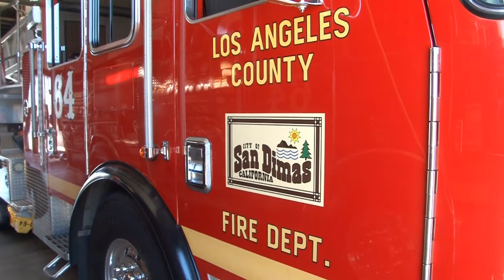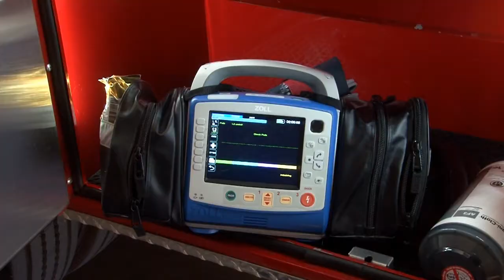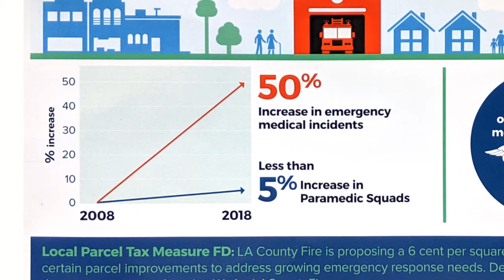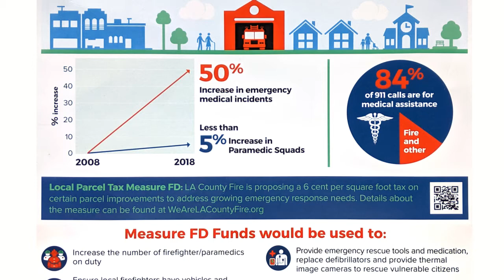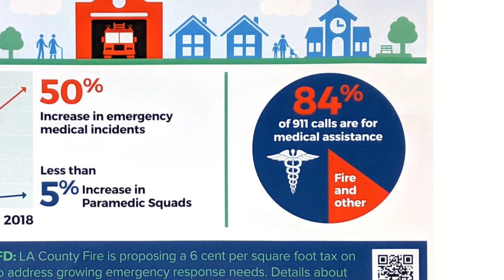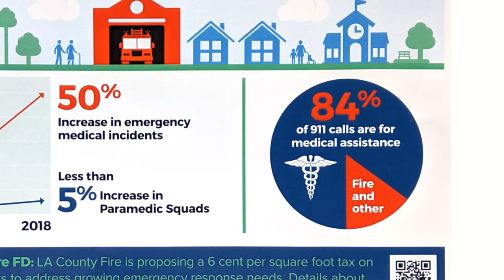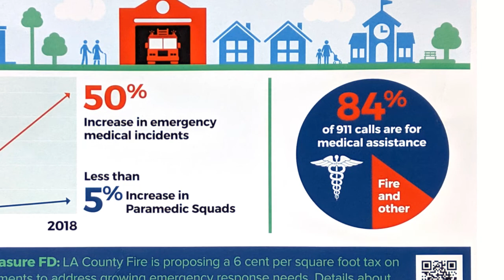LA County fire station 64 interview